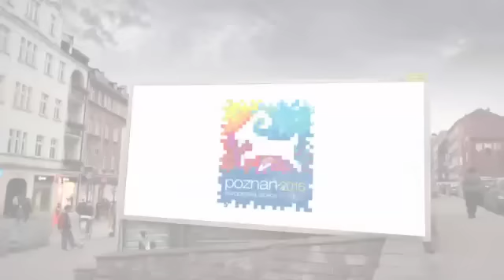Poznań Europejska Stolica Kultury 2016 - kandydat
Film promujący kandydaturę Poznania w zmaganiach o tytuł ESK 2016.